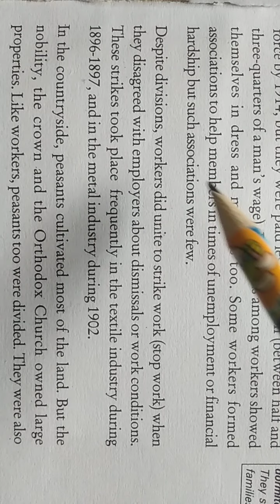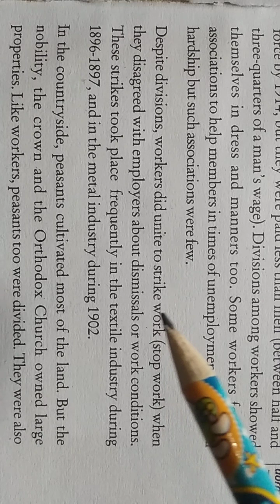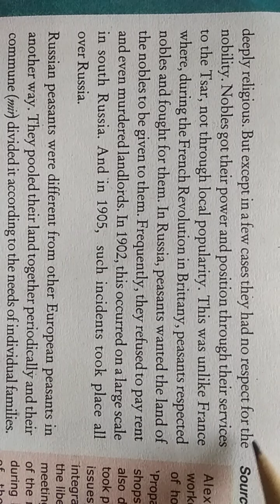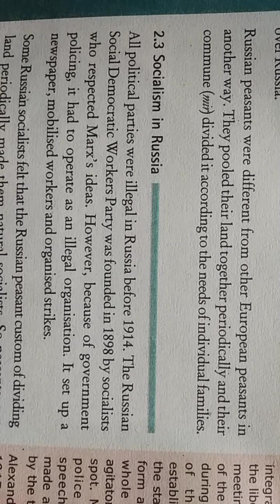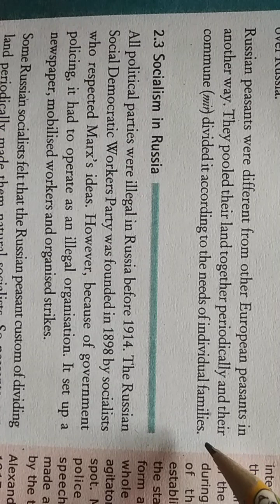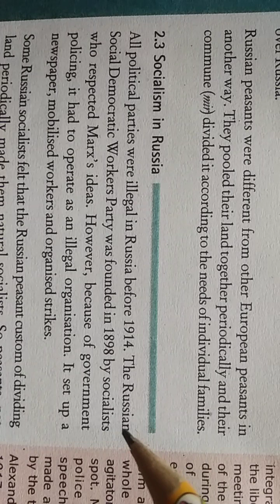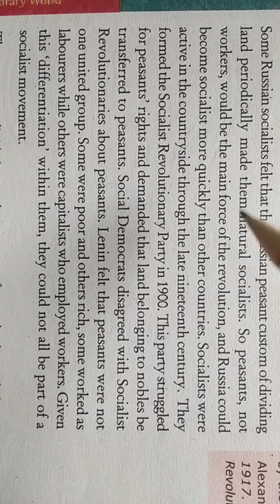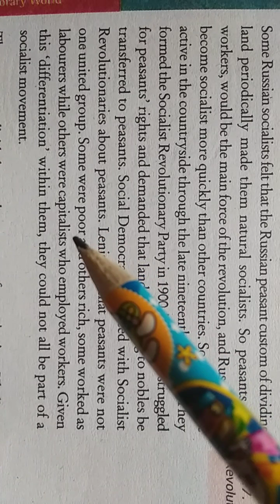Class-9th {History} (Lecture-7). ch-2 Socialism in Europe and Russian Revolution on 23/07/2020